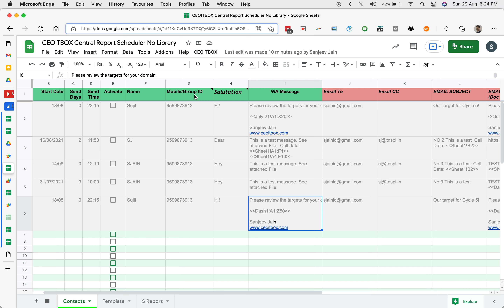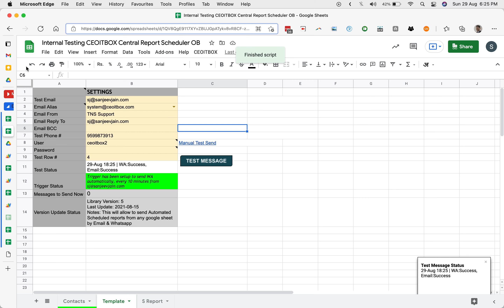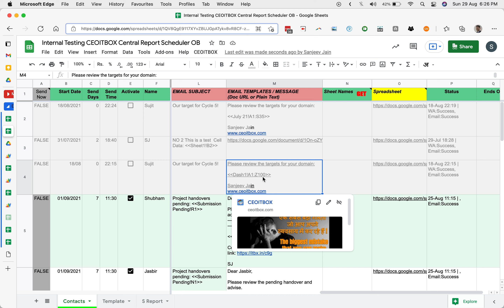Central Report Scheduler Update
Please see the steps to update the Central Report Scheduler to the latest version in case you are getting any errors.